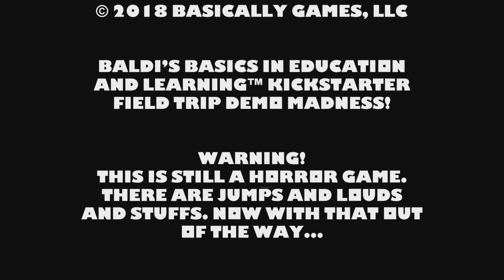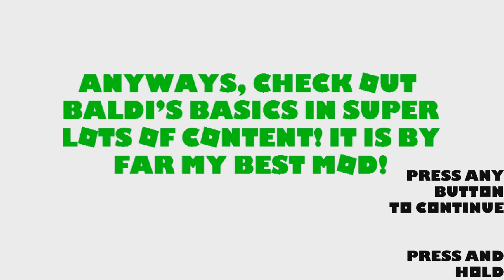Baldi's Basics Field Trip Demo Decompile Deluxe